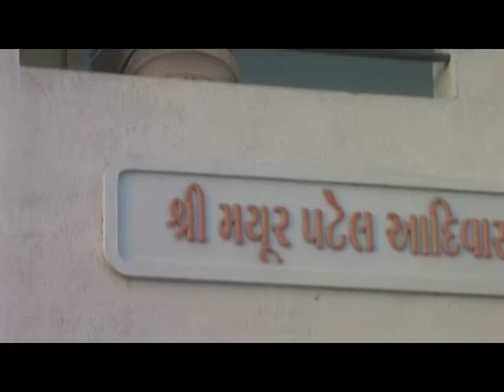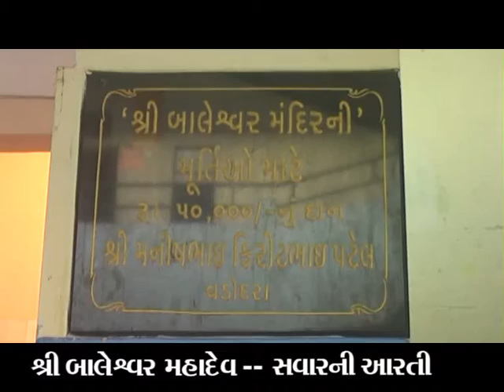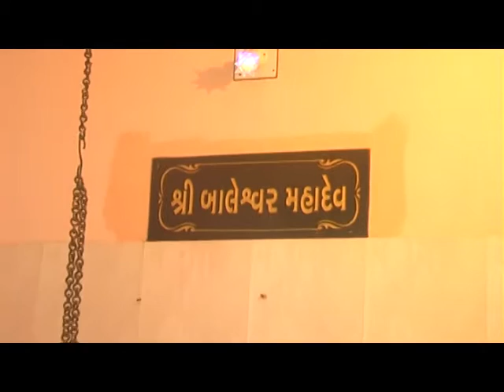Aim For Seva Zero Organic West Chhatralaya Part 4